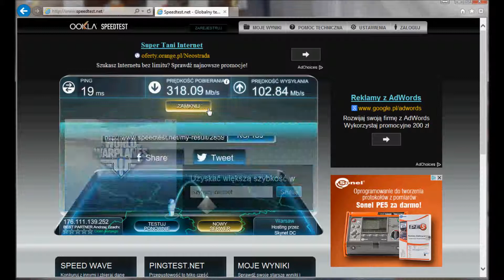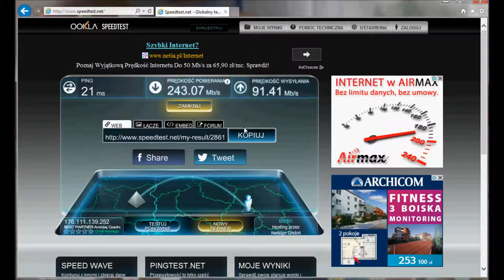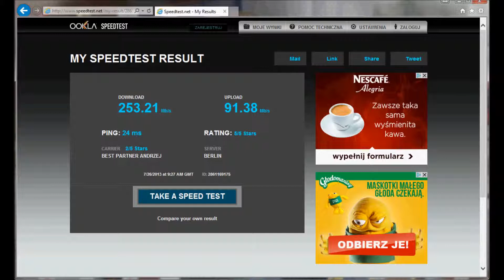AirMAX Internet TEST Jelenia Góra Kamienna Góra Karpacz Lubań najszybszy internet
Usługa dostępna w Jeleniej Górze, Kamiennej Górze, Karpaczu i Lubaniu